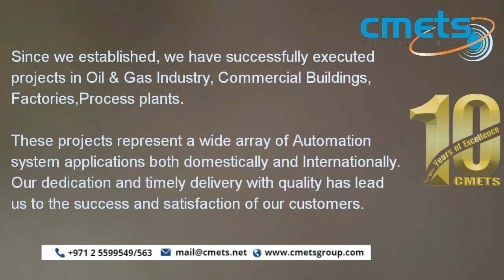CMETS ENERGY SOLUTIONS LLC | AUTOMATION & CONTROL DIVISION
CMETS ENERGY SOLUTIONS LLC

CMETS Automation & Control Division is a leading automation solutions provider offering services in the Middle East region and covering a wide range of applications and processes including Oil & Gas Industries, Utilities, Water, Waste Water Treatment, Energy Monitoring, Marine Industry, Commercial Buildings, and Machine Tools Industries. CMETS Engineering provides a full range of automation services including engineering, design, programming, fabrication, testing, installation, commissioning, start-up, and maintenance of a wide variety of control and power systems. We offer PLC / SCADA / HMI / RTU based solutions as well as Switch Gear solutions. We distinguish ourselves by providing well-engineered solutions with a significant focus on complete customer satisfaction.

Since we established, we have successfully executed projects in Oil & Gas Industry, Commercial Buildings, Factories, Process Plants. These projects represent a wide array of automation system applications both domestically and internationally. Our dedication and timely delivery with quality have lead us to the success and satisfaction of our customers. The systems we developed with vast experience have helped our growth as a company and enabled us to achieve steady progress resulting in continuous business with our existing customers as well as new business resulting from various references.

OUR EXPERTISE:
-Control & Automation Solution
-Panel Assembly and Manufacturing
-Integrated Control and Safety Systems
-Instrumentation
-Building Management System
-Lighting Control System
-Energy Management

ENGINEERING:
-Functional Design Specifications
-Engineering Solutions
-Control Panel Design Documents
-Software Configuration and Development
-FAT / SAT Procedures
-As-Built Documentation

PANEL MANUFACTURING
-Manufacturing of Control Panels, Network Cabinets
-Manufacturing of HVAC / Power / Starter Panels
-Low voltage panels (Distribution Boards, SMDB, VFD panels, Capacitor Banks)

CONTROL AND PROCESS AUTOMATION:
-Process Control PLC & RTU
-SCADA, HMI & DCS
-Safety Systems - FGS / ESD
-Leak Detection System
-Field Instrumentation
-Skid Packaged Automation